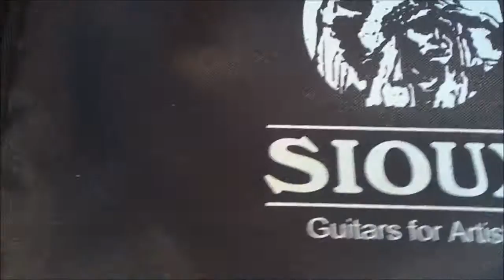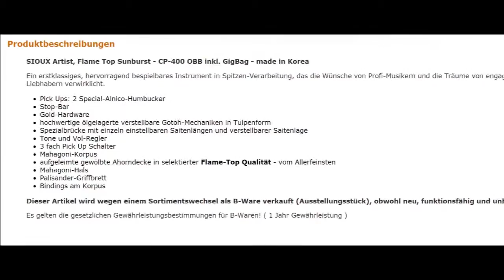unpacking SIOUX Artist, Flame Top Sunburst - CP-400 OBB inkl. GigBag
Amazon - SIOUX Artist, Flame Top Sunburst - CP-400 OBB

eBay - SIOUX Artist, Flame Top Sunburst - CP-400 OBB:

Trautwein Pianoforte Vertriebs GmbH
Peter Richter
Bundesallee 119
12161 Berlin
Germany

Bundesallee 119
12161 Berlin

Geschäftsführer: Peter Richter
HRB 21804 Register AG Berlin Charlottenburg

Öffnungszeiten:
oder nach Vereinbarung